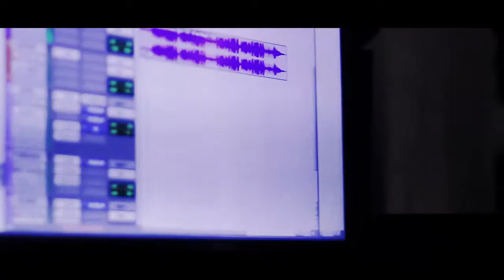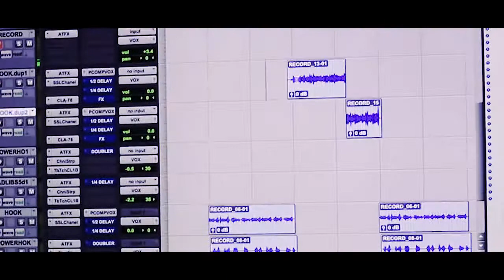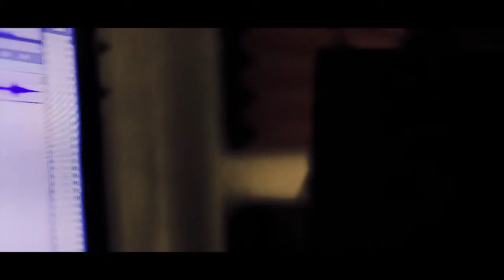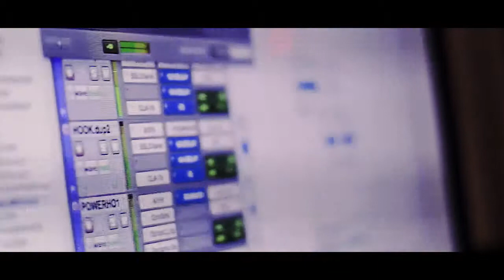CHERRY DA BOSS